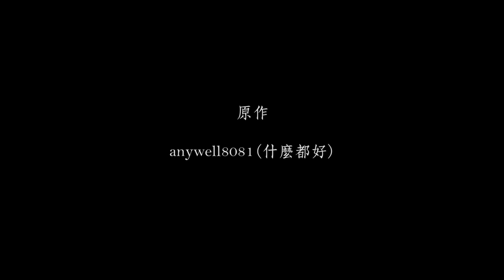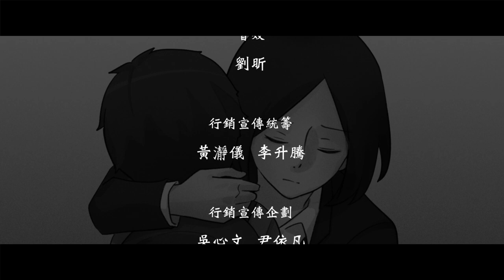【不顧一切的暗黑交易！單親媽媽逐步走向崩壞... 什麼都好《EP3起床了，小寶貝》WebTVAsiaTaiwan 自製】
兒子發生意外，母親透過交易喚回兒子的性命，然而單親家庭所造成的壓力，逐漸讓生活崩壞，走向不可思議的結局...

👉上映時間《雙週更》還有3集
9/19、10/3、10/17、每個週日22:00，驚悚更新！

👉上映平台：WebTVAsiaTaiwan YouTube X Facebook　雙平台同步播出

👉《原作作者介紹－什麼都好》
ID：anywell8081/ 什麼都好，PTT marvel版創作者，曾獲選短文佳作，擅長營造令人背脊發涼的後勁。